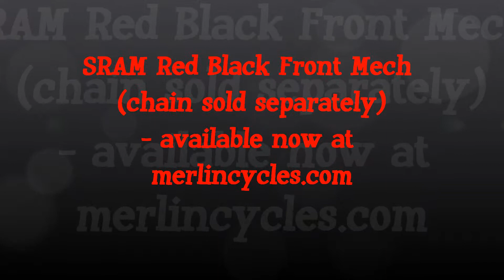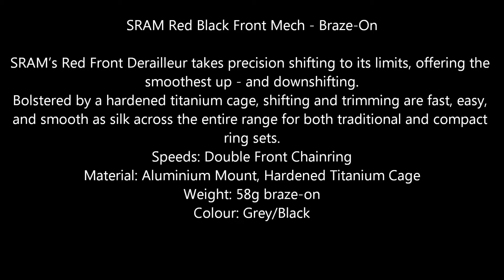SRAM Red Black Front Mech